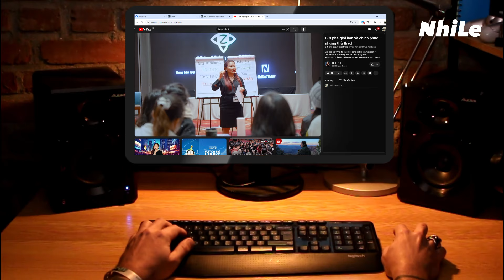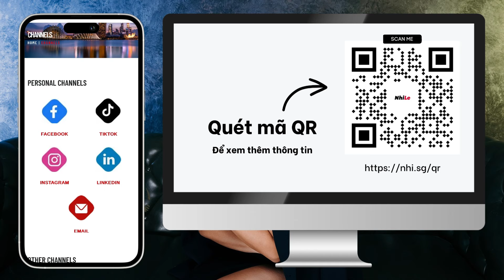Làm sao tìm được tình yêu lâu dài khi là F*CKBOY? | Q&A Tình yêu #80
Từ khóa " F*ckboy" luôn là chủ đề hot nhất là thời điểm hiện nay, khi giới trẻ dần sống thoáng hơn so với các thế hệ trước.
"F*ckboy" là gì? Tại sao nó lại trở nên phổ biến như vậy?
Bên trong họ có thật sự mong muốn điều đó hay không?
Làm thế nào để có thể vượt qua thách thức, tìm được tình yếu lâu dài khi bản thân bạn là một f*ckboy?
Bản tính f*ckboy từ đâu mà có? Có phải điều đó là không thể thay đổi hay không?
Mọi câu trả lời đều có trong Q&A Tình yêu #80.

00:00 - Start
00:12 - Chị Nhi tám chuyện với fan
00:47 - Có bao giờ nên quay lại với người yêu cũ?
03:11 - Làm thế nào để tìm được tình yêu lâu dài khi bạn là f*ckboy?
07:38 - Like, share và đăng kí kênh Youtube NhiLe